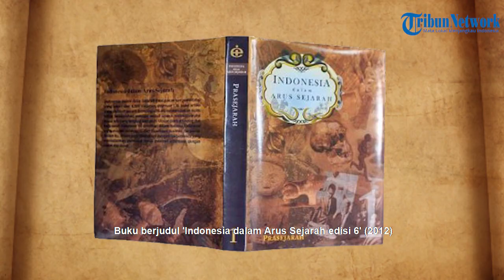Kronologi Terbunuhnya Jenderal Mallaby hingga Kematiannya Picu Pertempuran Besar Pecah di Surabaya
TRIBUN-VIDEO.COM - Tewasnya seorang perwira Inggris bernama Jenderal Aubertin Walter Sothern Mallaby atau dikenal Jenderal Mallaby, masih menyisakan sejumlah misteri

Dikabarkan, tewasnya Jenderal Mallaby ini menjadi pemicu utama NICA menggempur Kota Surabaya hingga terjadi pertempuran sengit pada 10 November 1945.

Informasi mengenai pembunuh Jenderal Mallaby salah satunya datang dari seorang veteran perang bernama Moekari.